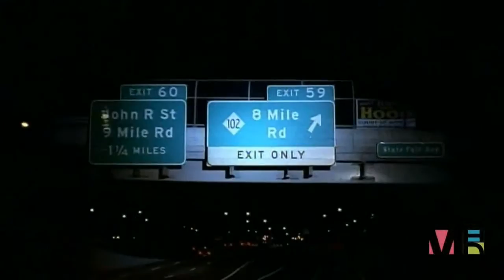Eminem - Lose Yourself